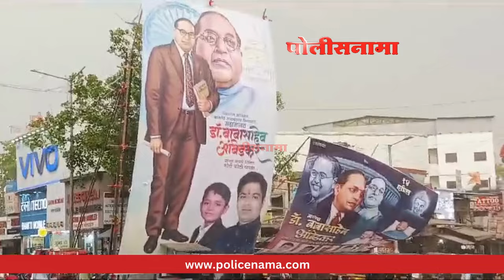Pune Pimpri Chinchwad News | पिंपरी चिंचवड शहरात अचानक आलेल्या वादळामुळे नागरिकांची धावपळ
Pune Pimpri Chinchwad News | पिंपरी चिंचवड शहरात अचानक आलेल्या वादळामुळे  नागरिकांची धावपळ; ट्रॅफिक सिग्नलच्या खांबाला बांधलेले अनधिकृत होर्डिंग कोसळले, सिग्नलचा खांब ही उखडला, पिंपरी शहरातील मुख्य बाजारपेठेतील शगुन चौकातील काही वेळा पूर्वीची दृश्य